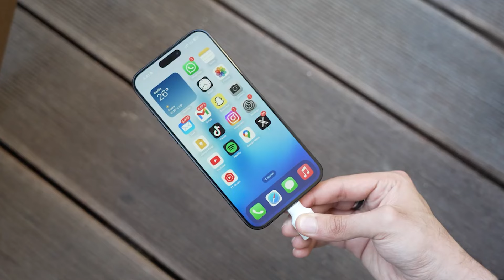The Future of AI on iPhone 16: What's Coming with iOS 18?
Join us as we delve into the groundbreaking advancements in artificial intelligence coming to the iPhone 16 with the highly anticipated iOS 18 update! From the evolution of Siri 2.0 to seamless integration with Messages and innovative generative AI tools for developers, Apple is set to redefine the smartphone experience. Stay ahead of the curve and discover the future of AI on the iPhone in this exciting video!

FACBOOK: Waiq Tech